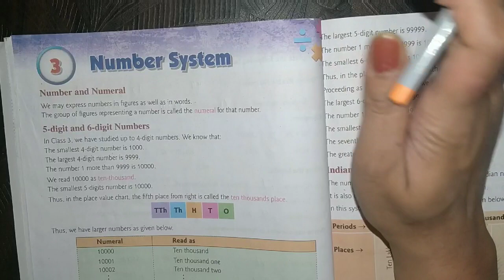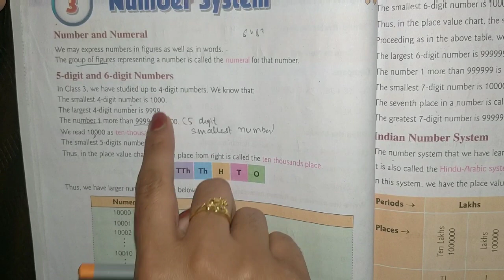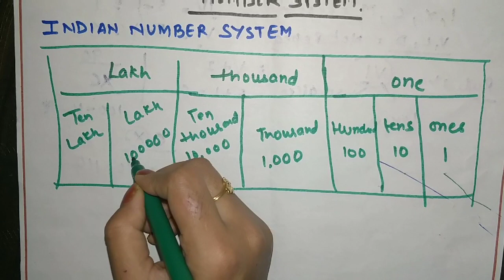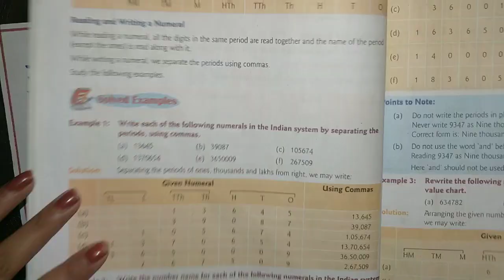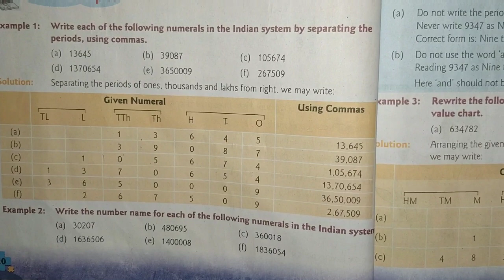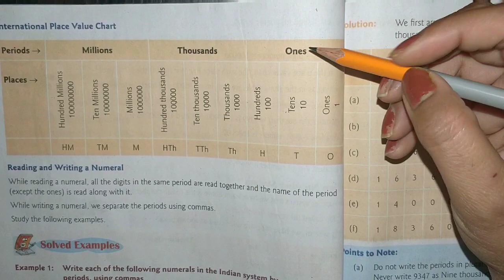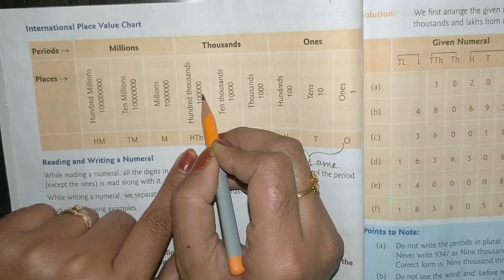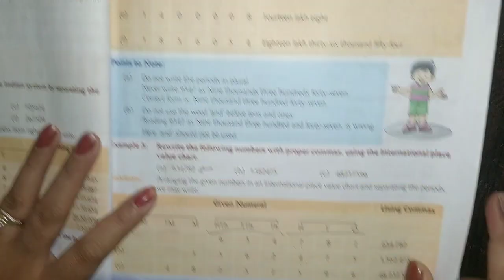CBSE Number system introduction (indiannumbersystem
1) बच्चों के लिए 3 in 1 book
2) First alphabet book
3) वर्णमाला writing practice book
4) Alphabet,Number activity book
5) Alphabetical animal name
6) Set of 12 books for Toddlers
7) Alphabet and Number colouring book
8) Cursive writing practise book

1.छोटे बच्चों को ब्रश करना कैसे सिखाएं ||How to teach brushing teeth